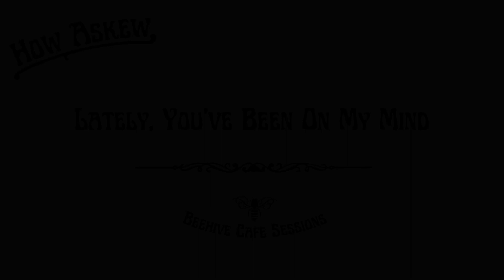How Askew - Lately, You've Been On My Mind (acoustic)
A song about love and friendship and how even just the thought of someone can touch your soul and bring a smile and give you strength. The last of the three tracks recorded on the road in Sweden - the Beehive Cafe Sessions.